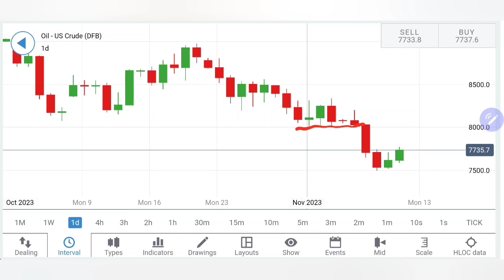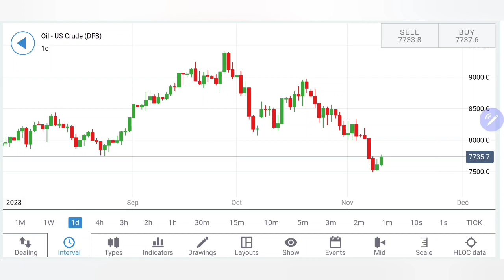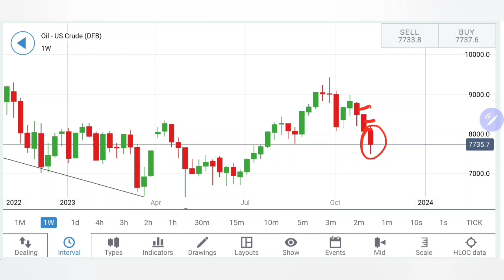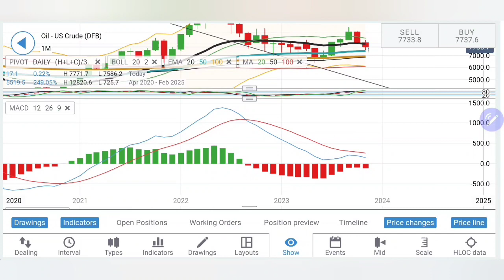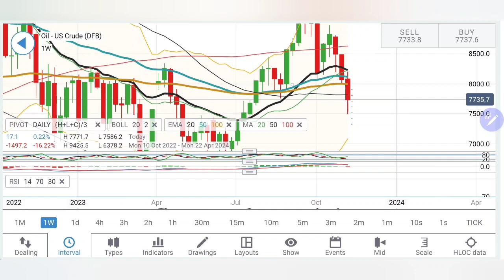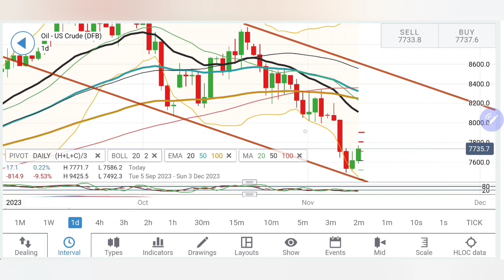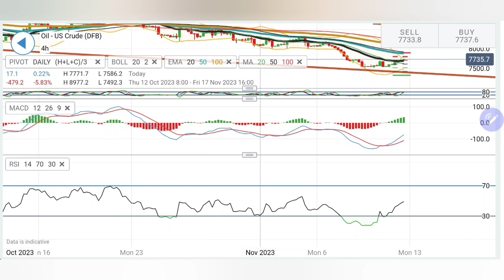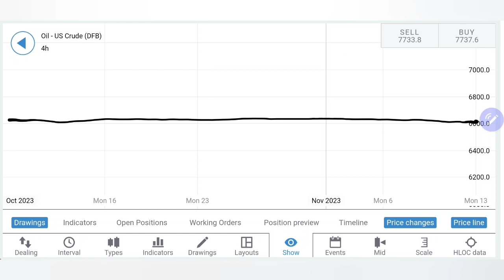CRUDE Oil Crash More? CRUDE OIL WTI Price Prediction For Next Week 13-17 Nov | Crude Oil News Live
Hello Everyone, This video will help you if you want to know about crude oil price forecast for next week, crude oil price forecast, crude oil price prediction etc.